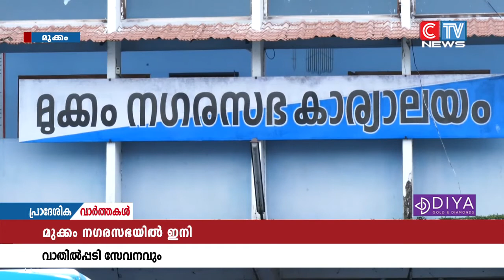മുക്കം നഗരസഭയിൽ ഇനി വാതിൽപ്പടി സേവനവും.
മുക്കം നഗരസഭയിൽ ഇനി വാതിൽപ്പടി സേവനവും. ഗുരുതര രോഗം ബാധിച്ചവർക്കും പ്രായാധിക്യം മൂലവും മറ്റും സേവനങ്ങൾ ലഭിക്കാത്തവർക്ക് സേവനങ്ങൾ വീടുകളിൽ എത്തിക്കുന്നതാണ് പദ്ധതി. പദ്ധതിയുടെ നഗരസഭ തല കമ്മറ്റിയും നിലവിൽ വന്നു.